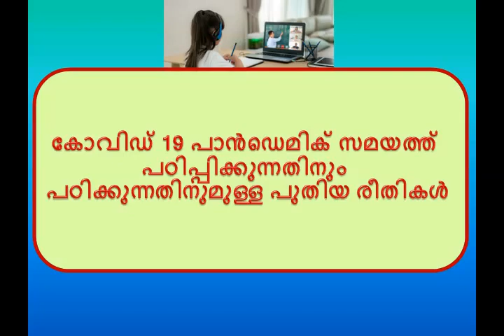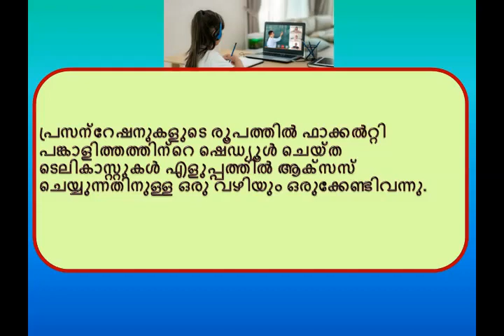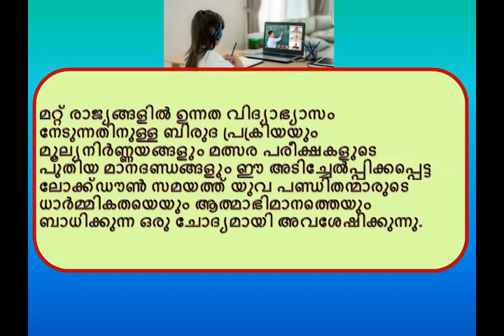ഓൺലൈൻ വിദ്യാഭ്യാസത്തിന്റെ സ്വാധീനം Part 1